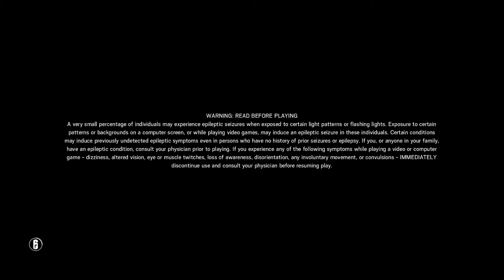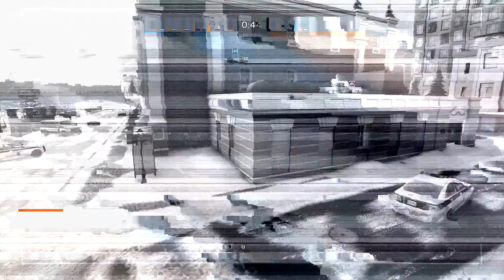My Road To Golden Glory